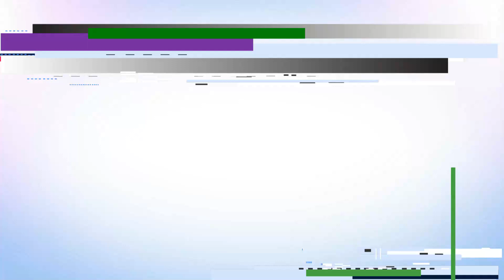भागवत कथा : ऐसी कार्यक्षमता पैदा करें जिससे जीवन दिव्य गुणों से अलंकृत हो: प्रीति रामानुज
For more informative videos and discussion on sports, education, art culture, pilgrimage sites, religious meditation, cultural activities, social concern, important Indian, and world issues on Gyan Jyoti Darpan.

All episodes of GyanJyotiDarpan